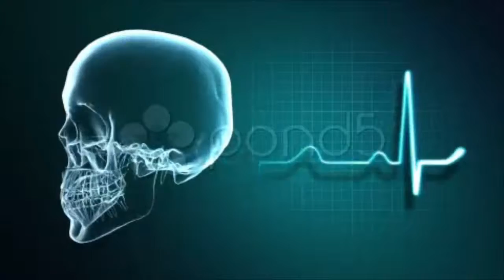X-Ray Skull And Heart Monitor. Stock Footage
You have watched  X-Ray Skull And Heart Monitor. Stock Footage"